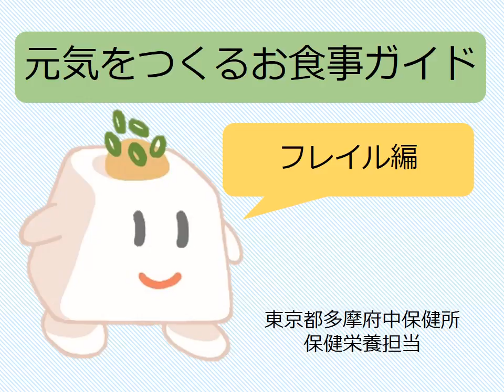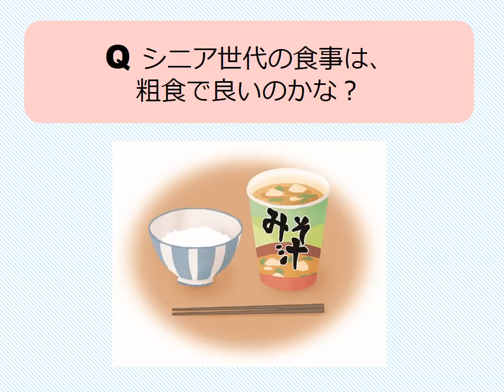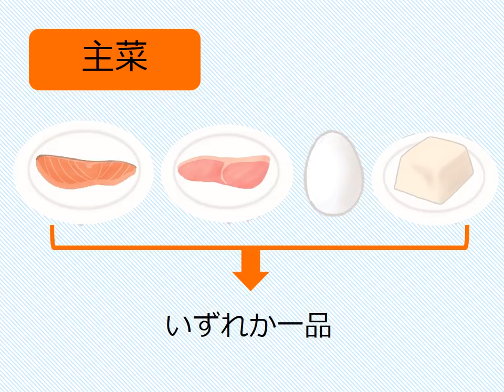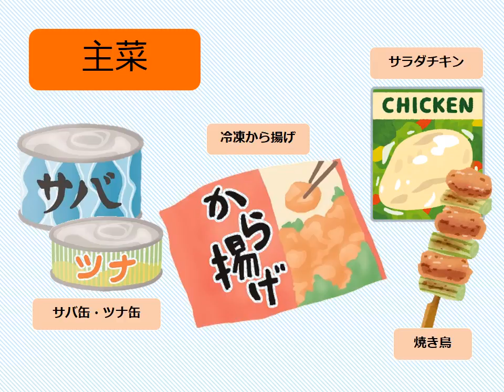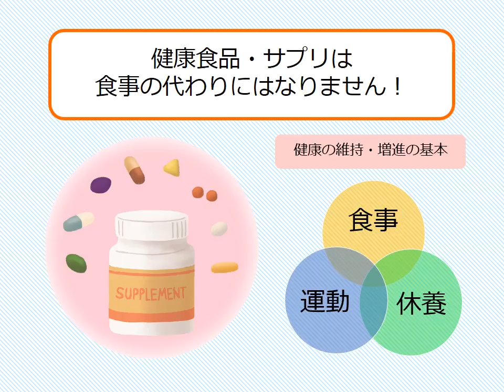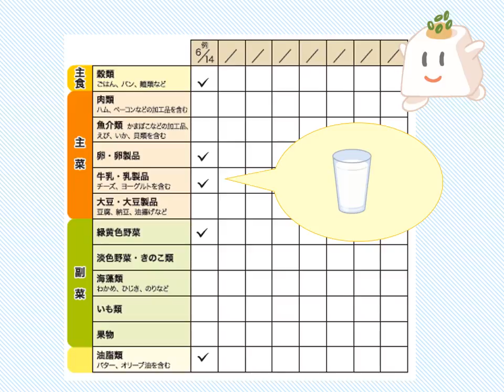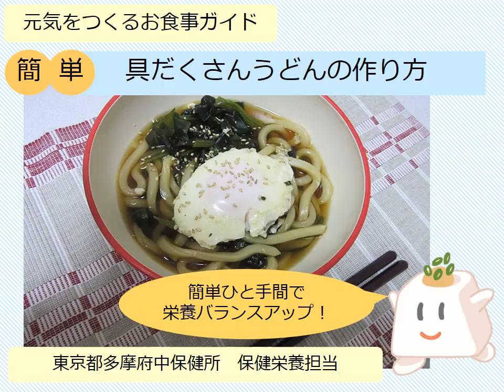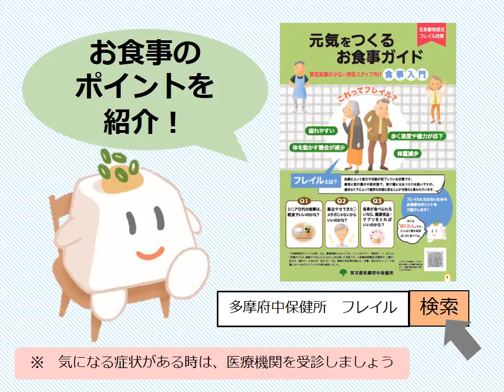フレイル講習会用動画 全体版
フレイル講習会用動画「元気をつくるお食事ガイド　フレイル編、ちょうど良い体重編、食事のポイント編、健康食品・サプリ編」「ぱくぱく１２チェックシートの使い方」「簡単ハムトースト・ツナサラダの作り方」「簡単具だくさんうどんの作り方」をつなげ、１本にまとめています。フレイル予防の講習会や自己学習等でお使いいただけます。